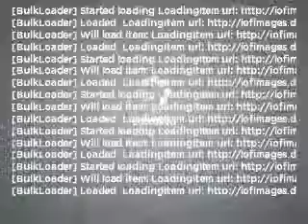2010 Suzuki Grand Vitara - Denver CO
Year: 2010
Make: Suzuki
Model: Grand Vitara
Trim: Xsport
Engine: 3.2 liter 6 cylinder 24 valve
Transmission: 5-Speed Automatic
Color: Quicksilver Metallic
Mileage: 0
Address:
2500 W 104th Ave